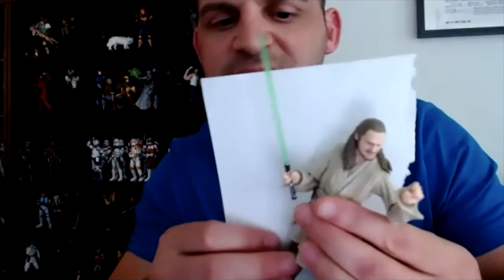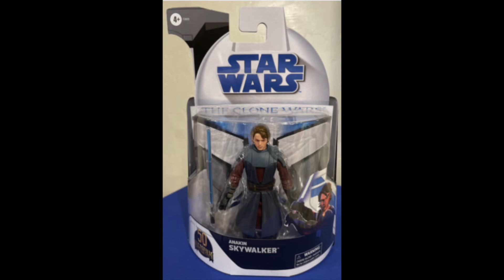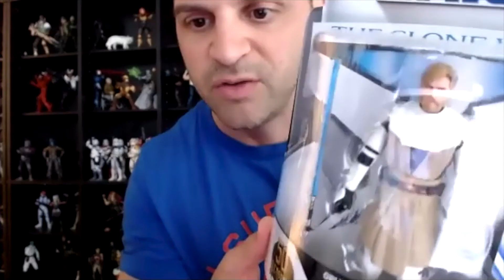A Toy Kinda Mood - The Best STAR WARS Figures of 2021... so far (Episode 35.1)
We have SHOCKINGLY made it to the halfway point of 2021, so Moody and KJ are back to present the best (and worst) of 2021 so far and figures from both TheMandalorian and TheCloneWars end up on both sides of the fence. They also break down the SDCC exclusives coming which include the Cantina scene, DaveFiloni in Actionfigure form and TheVintageCollection inclusion of EmperorPalpatine and his chair.